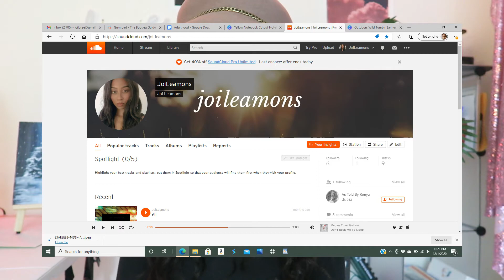Why Are These Dating Apps So Raggedy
Hello! Thanks for chatting with me! Let's fill you in on the latest.!